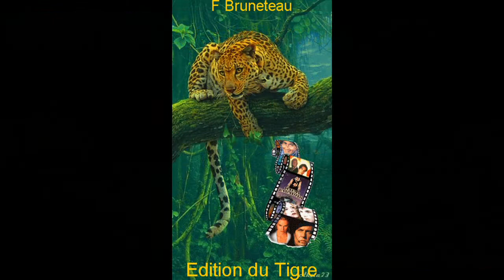Sans titre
les hautes pyrenéée le regale des yeux